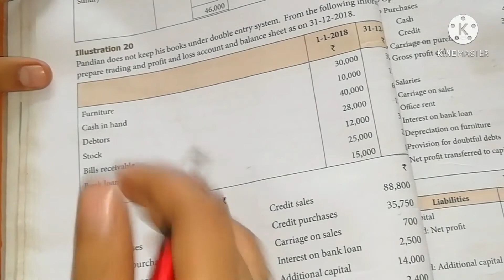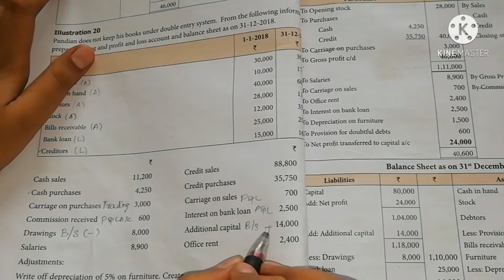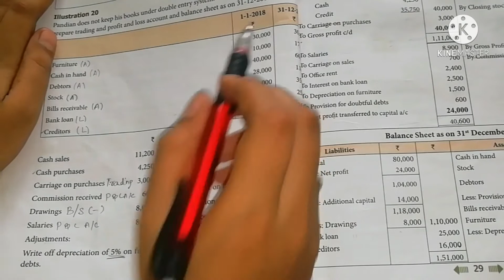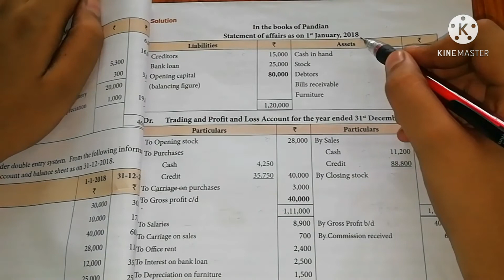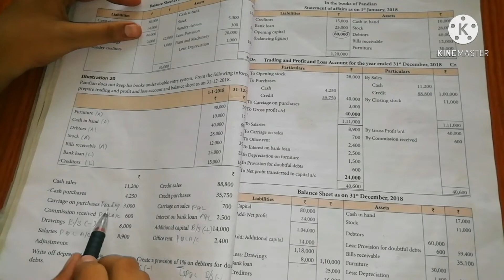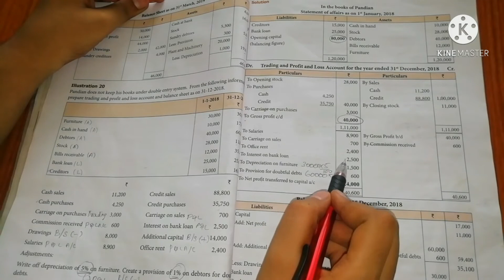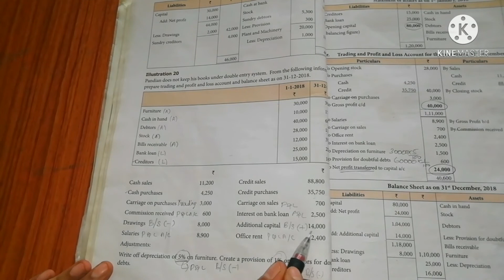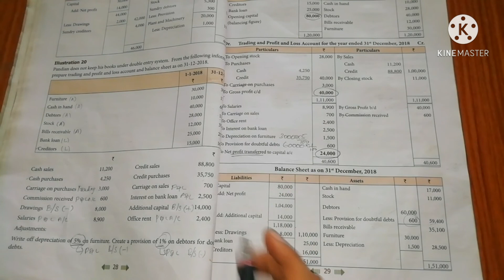TN 12th STD Accountancy || Illustration no : 20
You can gain more knowledge not only scores

 CHANNEL NAME: Crazy Math

   Do it now. Sometimes "LATER" Becomes "NEVER"